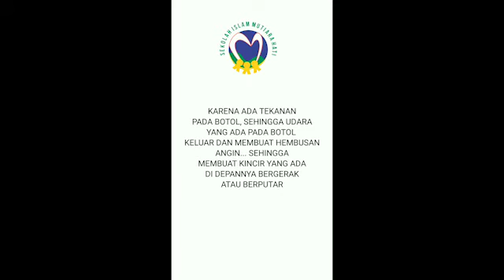Membuat Kincir Angin | TK Islam Mutiara Hati Bandung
Maa syaa allah
waaah...teman kita adeeva sudah bisa membuat kincir angin dari barang-barang yang dapat kita temui di rumahnya lho...
Hebat yaa...
Mau tahu bagaimana caranya...yuk kita simak videonya

Selamat Menyaksikan